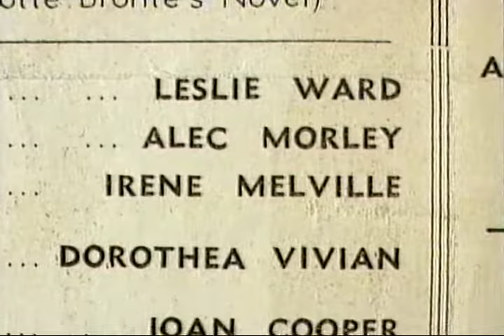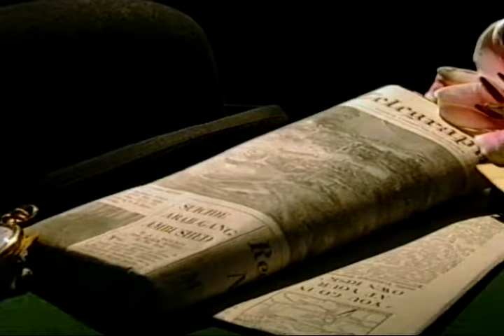Arthur Lowe Profile - Part One - 2000